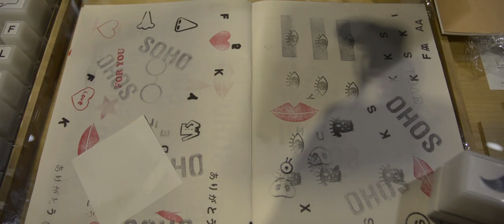Measure for Measure (Official Trailer)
Angelo, Mistress Overdone-Michael Zheng
Claudio, Pompey, Barnadine, Brothel Guy-Nicholas Li
Isabella, Police Officer, Brothel Woman-Augie Murphy
Duke/Friar, Sayed Ahmed

Editing-Michael Zheng, Nicholas Li
Camera/Cinematography-Michael Zheng, Sayed Ahmed, Nicholas Li, Augie Murphy